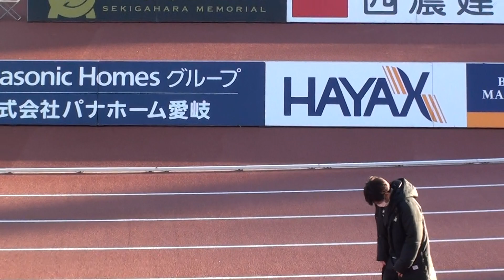2022.11.6 FC岐阜VS宮崎 試合終了